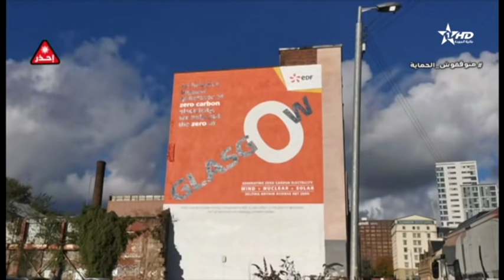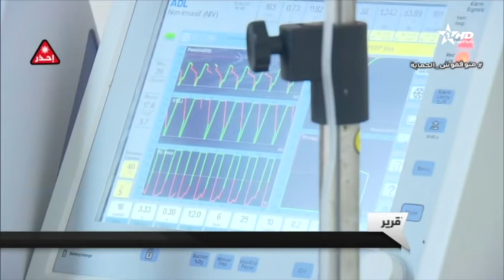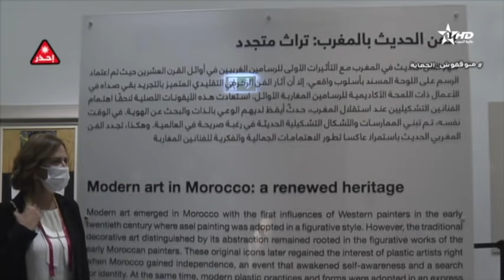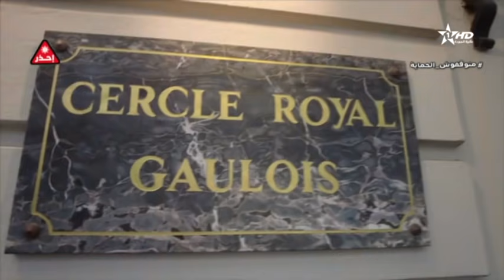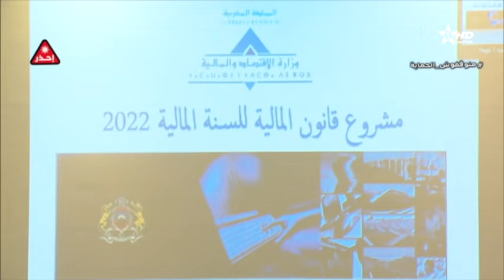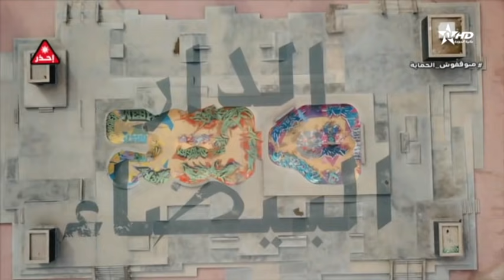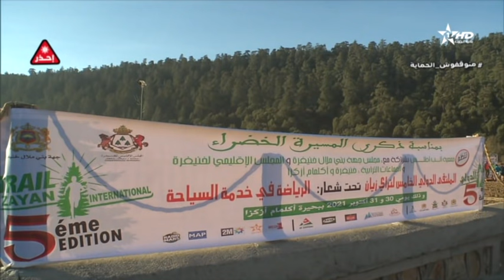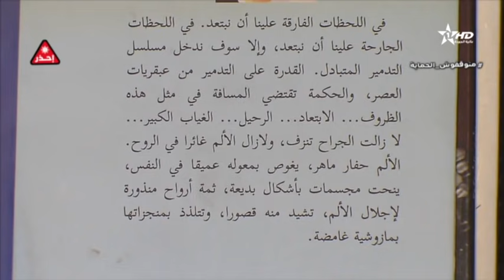نشرة الأخبار الرئيسية الأولى 31/10/2021